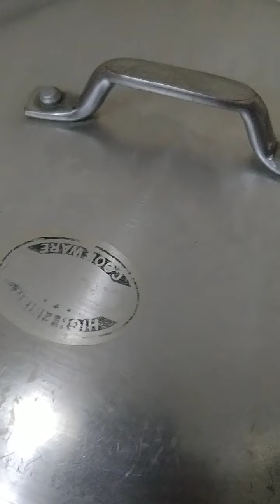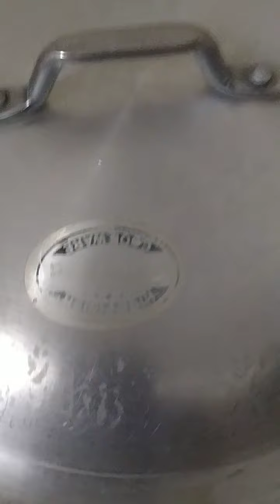Aloo ghobi simple recipe